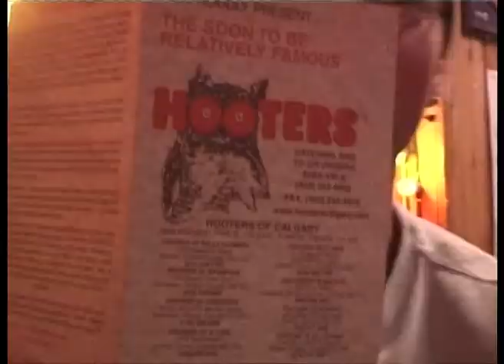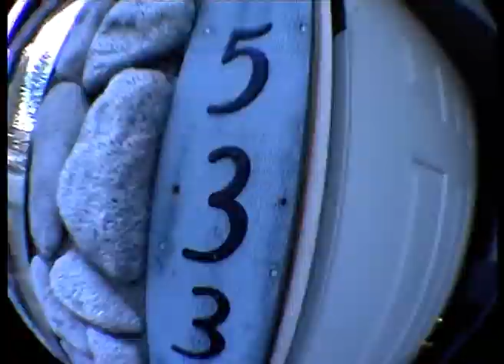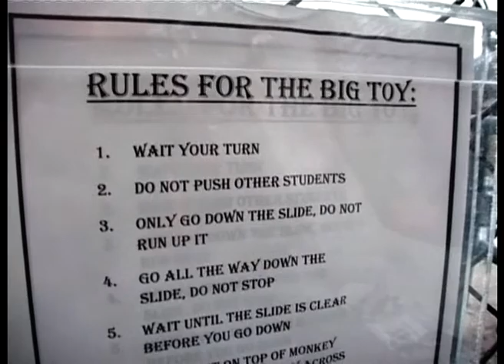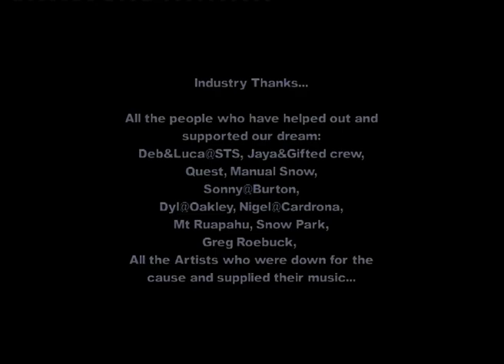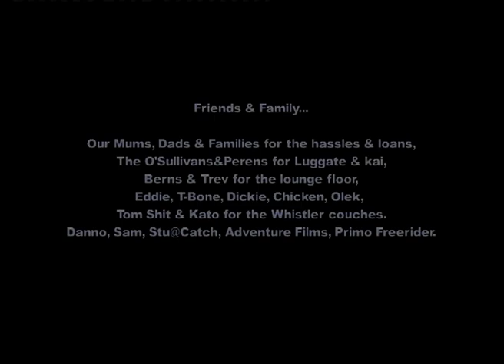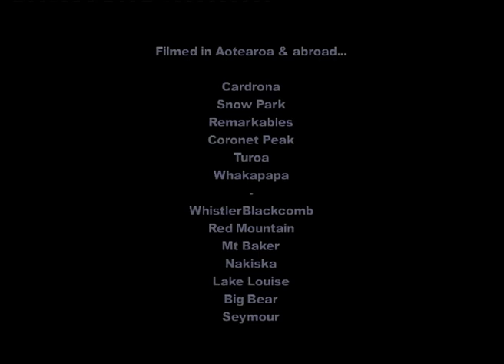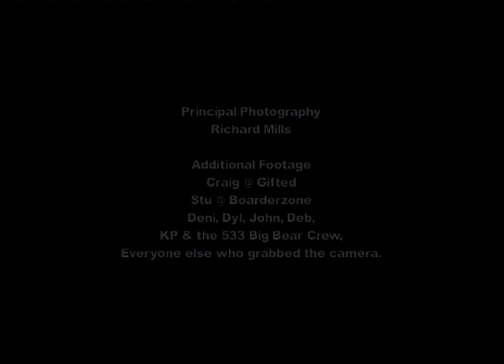The Dream - New Zealand Snowboard Film - 2003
Featuring: Dylan Butt, Deni Bevan, Will Jackways, Aaron Jamieson, Logan Holt, Tim Jackways, Jacob Koia

Music From: The D4, Kitsch, The Nomad, Fast Crew, Open Souls, Mr Boinkin, Missing Teeth

Made by: Irium Productions - Richard Mills & John Foggo